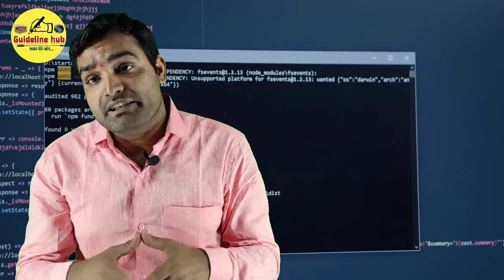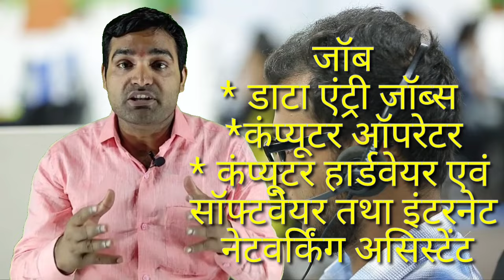ICTSM Trade क्या है|ICTSM ट्रेड की पूरी जानकारी|ICTSM I.T.I का स्कोप व फायदा हिंदी में|ICTSM परिचय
हा घंटे🔔वाली बटन जरूर दबाये जिससे आप तक ऐसे ही वीडियो आराम से पहुचते रहे .

आप हमसे सम्पर्क कर सकते है
गाइडलाइन हब में मिलेगी आपको करियर से सम्बंधित जानकारी के साथ साथ विभिन्न प्रकार की तैयारी के लिये प्रश्नोत्तरी

Guideline hub के व्हाट्सएप ग्रुप से जुड़ने के लिए लिंक पर क्लिक करके जुड़े:-

गाइडलाइन हब कर टेलीग्राम चैनल से जुड़ने कर लिए लिंक पर क्लिक करे

फेसबुक से संपर्क करने के लिए लिंक पर टिक करे-

शेयरचैट पर जुड़ने के लिए लिंक पर क्लिक कर के जुड़े

संबंधित फेसबुक ग्रुप जॉइन करने के लिए लिंक पर क्लिक करके ग्रुप से जुड़े

आई टी आई मशीनिष्ठ व टर्नर ट्रेंड में अंतर जाने कौन सी ट्रेंड है इनमे से बेस्ट

सरकारी व प्राइवेट ITI में कौन सी आई टी आई है बेस्ट जानने के ये लिंक पर क्लिक करे

ट्रेंड से ITI करके पाए आसानी से राज्य सरकार (satate government) की जॉब संबंधित ब्लॉग के लिए क्लिक करे

मुझसे संपर्क करने के लिए इंस्टाग्राम पर फॉलो करके मैसेज करे